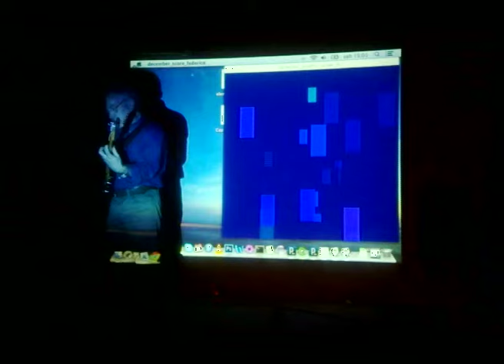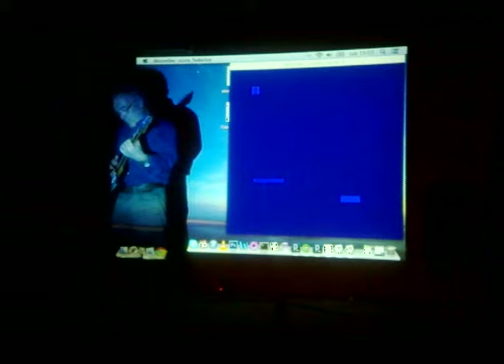Earle Brown December 1952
Version for electric guitar and laptop ensemble. Computers performers, play the score selecting from their laptop screen the graphical symbols that are translate in music enabling the improvisation in real time with the guitarist. The choises of each performer are translated graphically in accord with the Brown's symbols and projected in the wall. The computers share data using OSC protocols via WIFI connection.
The system was been programmed in the spring of 2013 by Claudio Scozzafava using Processing and Csound.